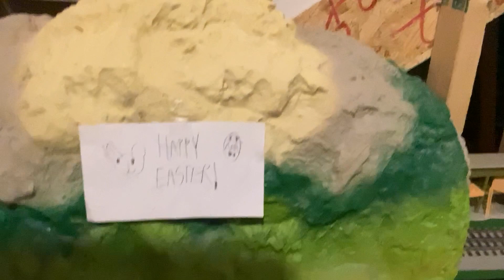Happy Easter 2024!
In this video, my layout is decorated for Easter.  Watch as my Lionel CNW Dash 8-40C pulls a candy train around my layout for the Easter Bunny.